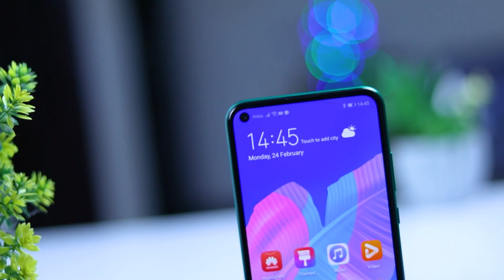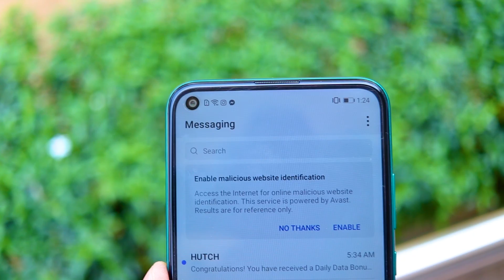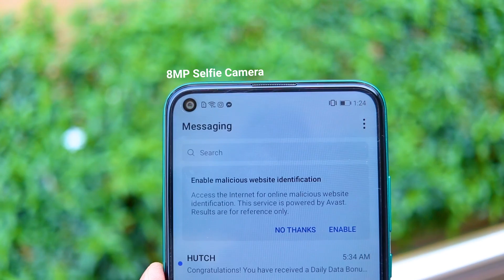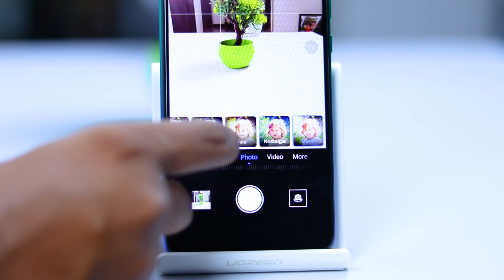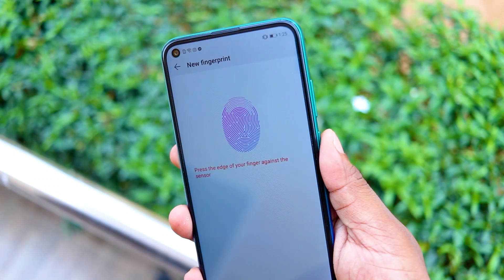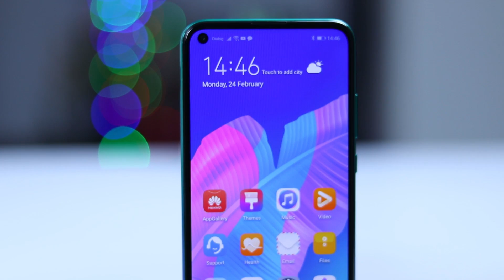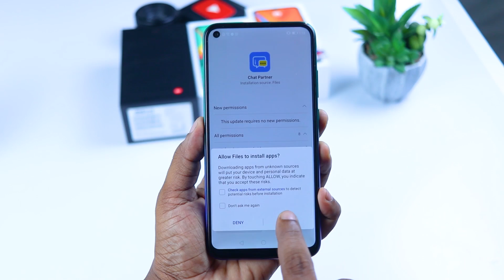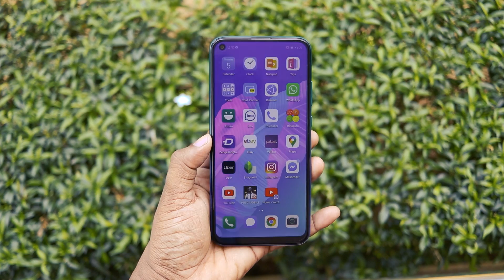Huawei Y7P in Sri Lanka | Sinhala Review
HUAWEI Y7P 2020 in Sri Lanka sinhala review